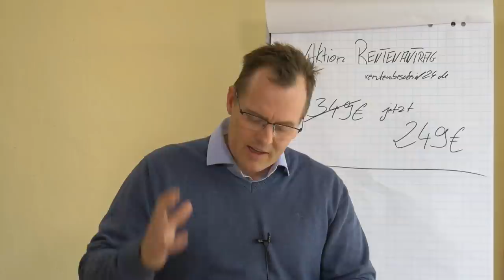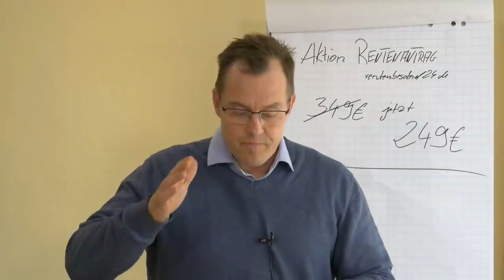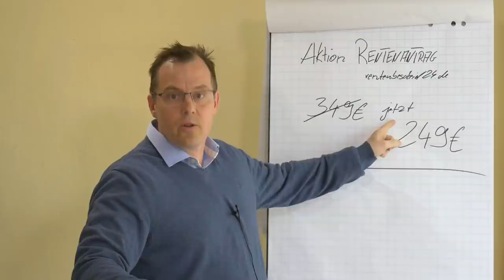2020 in Rente gehen oder nicht - Für und Wider